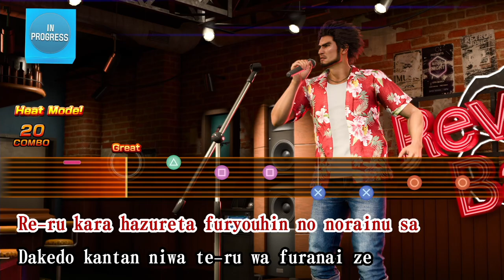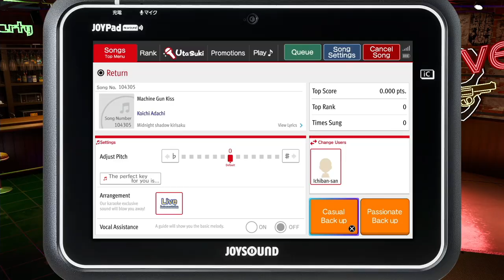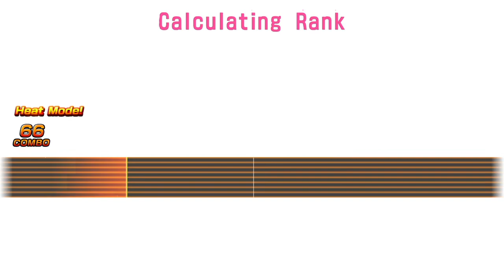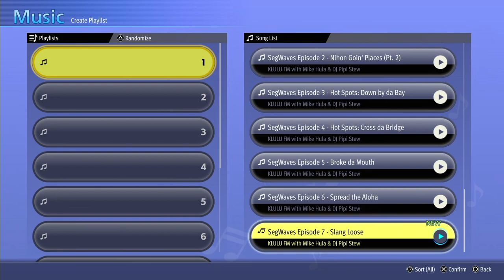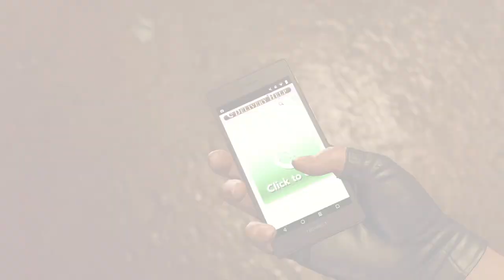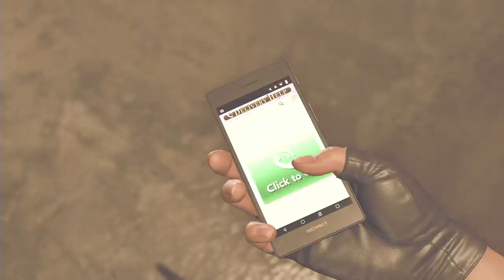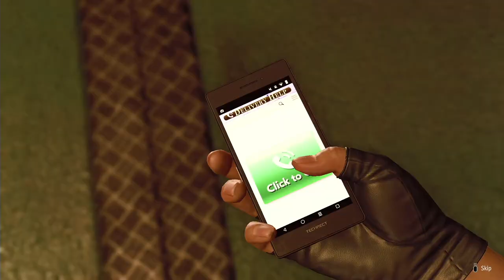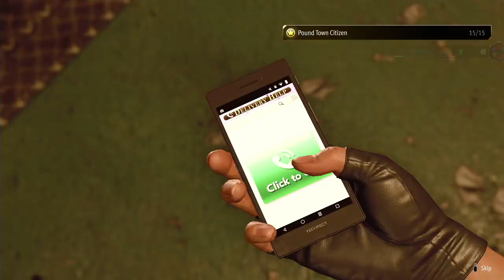Like a Dragon: Infinite Wealth Longplay (PC) - Part 17 | No Commentary Gameplay Walkthrough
Recorded on 2024/03/09 - Mostly going through the second sector of the Hawaii Haunt dungeon. A little bit of substories at the end, specifically Substory 45 and 50.